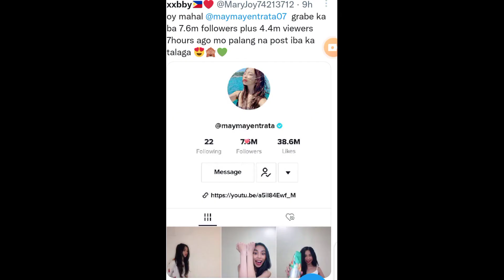MAYDON UPDATES||MAYMAY TIKTOK TRENDING KAHAPON AT UMABOT NG 6.4M VIEWS😮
KAYA SOBRA KA,MAHAL NG MGA MAYDON FANS MO MAYMAY KASI NAPAKA,SIMPLE MO AT SOBRA MKAPAG PAALIW NG MGA TAO..PATULOY MO LNG MAY AT ANG MAGANDA MO UGALI..